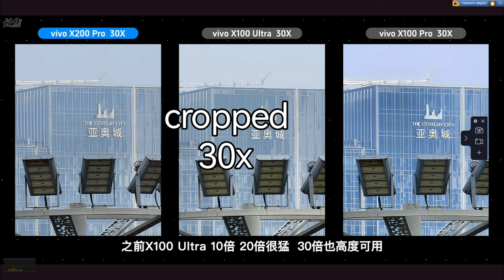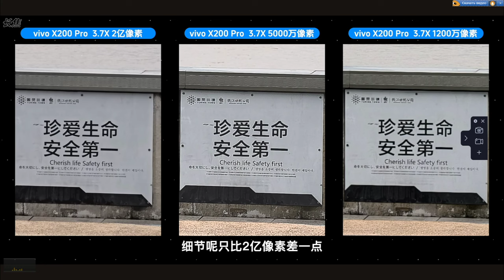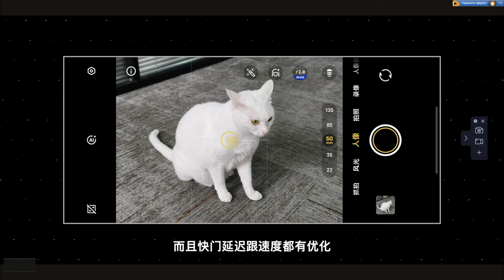Vivo x200 Pro camera vs x100 ultra vs x100 pro. Compare. MediaTek? Sensor 1"? Samsung HP9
Почему не стоит брать vivo x200 pro. а лучше купить vivo x100 ultra